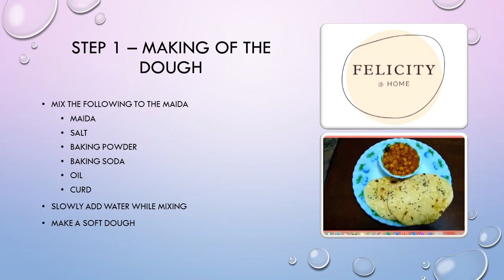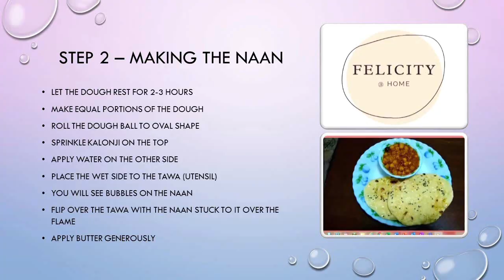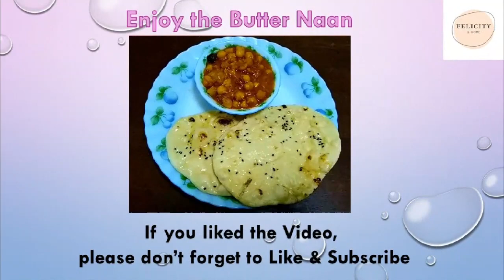Tandoori Butter Naan recipe | No Tandoor | No Oven | No Yeast | No Eggs | Tawa Butter Naan Recipe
A simple, yet tasty, recipe of making Butter Naan. Make the simple Indian bread and enjoy with any vegetrian or non-vegetarian gravy.
Soft and tasty Butter naan. You dont need an oven for this recipe - this can be made on Tawa. So, go ahead and enjoy the delicious Butter Naan without yeast.

Here's an interesting read...

Naan Bread Nutrition
There’s a good reason why naan bread is typically served in the morning in the Indian subcontinent—a single serving of plain bread contains at least 247 calories. This amount of calories is due to its rich flour contents. However, it’s still considered healthy by healthcare experts, especially if it’s made up of whole wheat flour. Adding more ingredients to it, like garlic or coconut, may reduce its nutritional value.

Macronutrient information
As mentioned, a serving of regular naan bread could provide at least 247 calories that include 42g of carbohydrates, 5g of fats, 8g of protein, and 2g of fibers. It may also contain at least 1 mg of cholesterol. Whole-wheat naan bread contains about 243 calories that include 39g of carbohydrates, 6g of fat, 9g of protein, and 4g of fiber. Finally, naan bread with added ingredients like spices, garlic, and onions can provide at least 237 calories per serving, which includes 45g of carbohydrates, 3g of fat, 9g of protein, and 3g of fiber.

Micronutrient information (vitamins and minerals)
According to studies, regular naan bread contains vitamin a and is rich in b vitamins like vitamin b3 (niacin), vitamin b9 (folate), vitamin b6, thiamin, and riboflavin, which provides 10 percent of the daily recommended allowance. Naan bread made of whole-wheat contains large amounts of niacin, thiamin, vitamin b6, magnesium, and phosphorus, also contributing 10 percent of the recommended daily allowance.